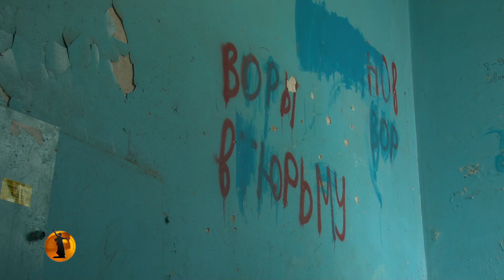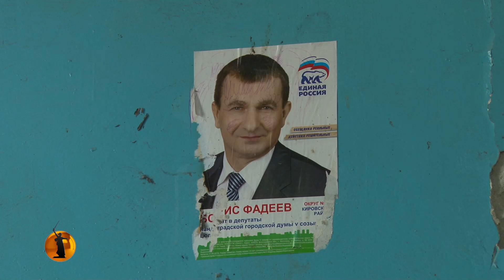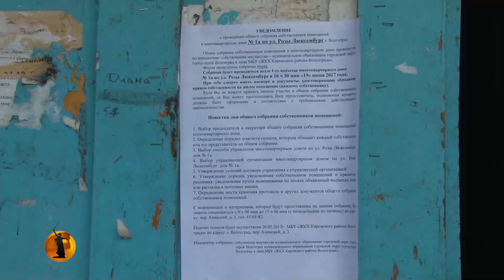В Волгограде жильцам разрушающегося дома запретили пользоваться душевыми и туалетами